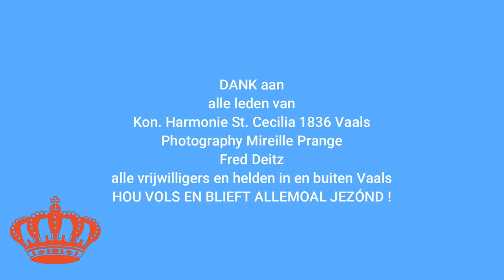"VOLS DOE BIS E DÖRP"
De homeoffice film van de kon. harmonie st. cecilia 1836 vaals. Opgenomen in de coronatijd. De hyme  "VOLS DOE BIS E DÖRP" werd door leden gezongen en opgenomen vanuit thuis.

Een muzikale groet uit ons Homeoffice
Kon. Harmonie St. Cecilia 1836 Vaals
Conductor: Patrick Sporken

Stem op ons bij de ned. onlinewedstrijd:
klankwijzer.nl